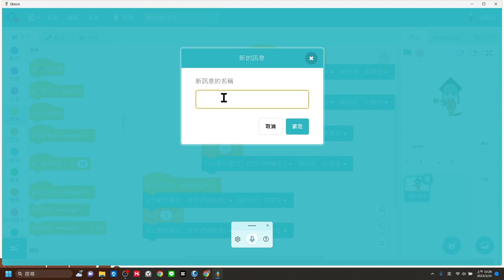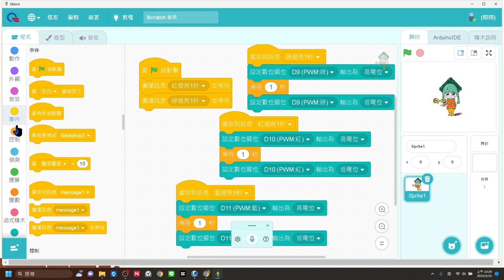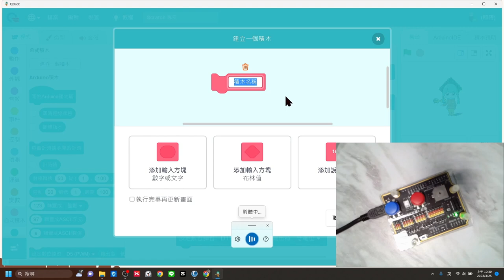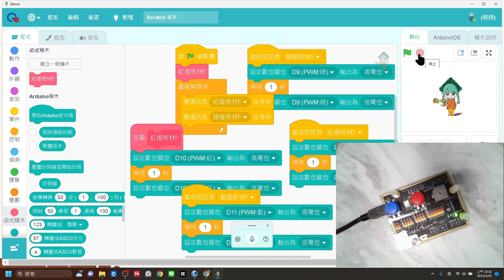Quno-七彩霓虹燈05.mp4